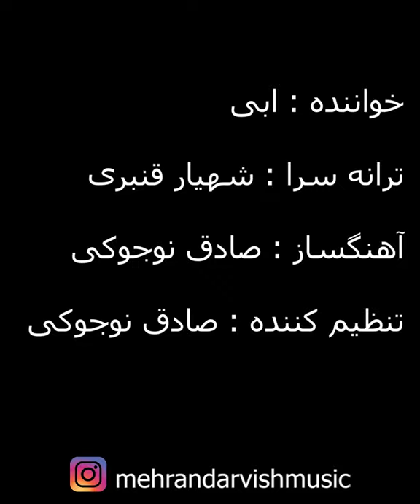مهران درویش Mehran Darvish-Del Poosh- Ebi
مهران درویش-باز خوانی آهنگ (دل پوش ) از ( ابی )